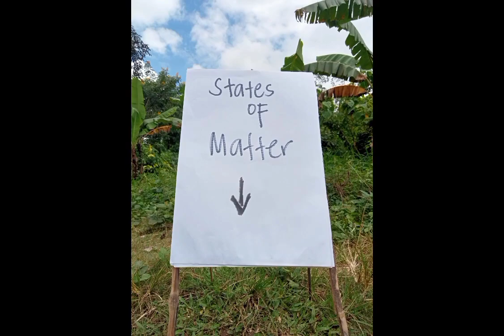Instructional Material Vlog- (Flip chart Prof Ed 5)